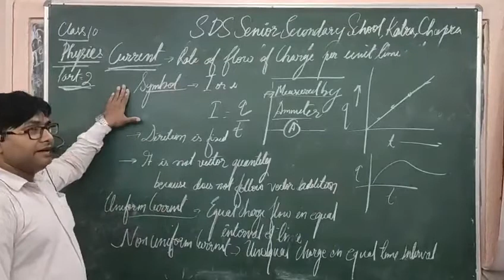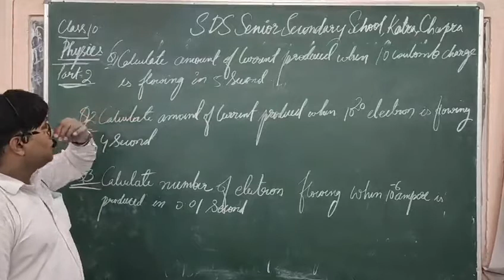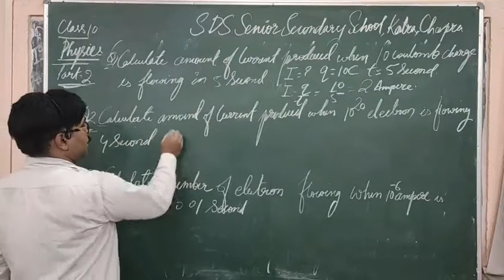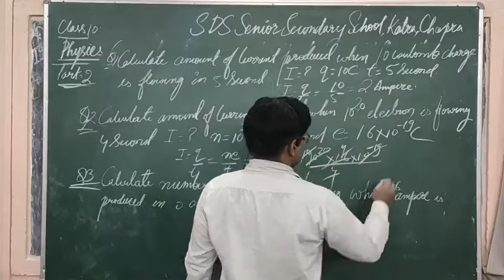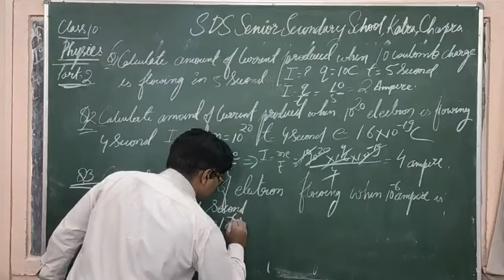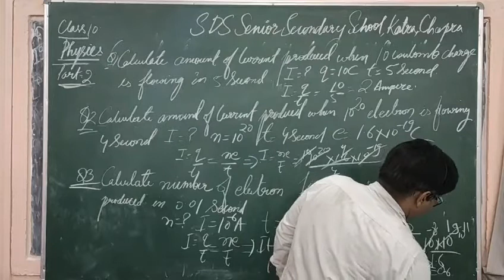Class- 10 (Physics)- Current and Electricity Part-2